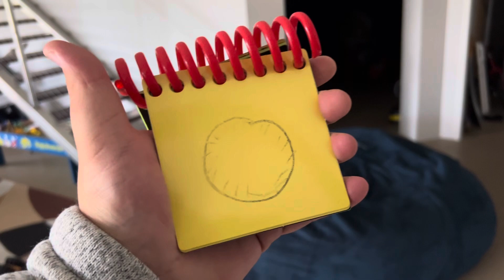The Jonathon Gang TV Series 8 3rd Clue Episode 3 Part 2